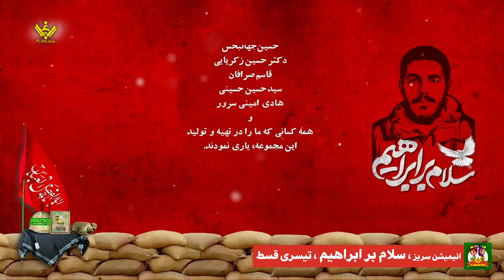Ep 3 of 13 | Urdu Dubbed | Shaheed Ibrahim Hadi Animation Series